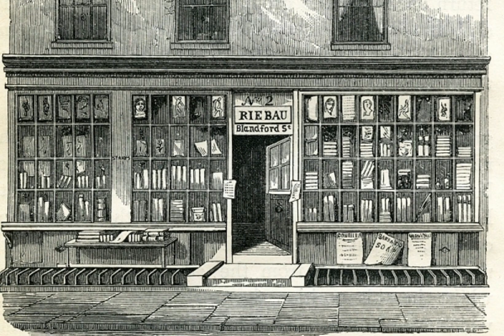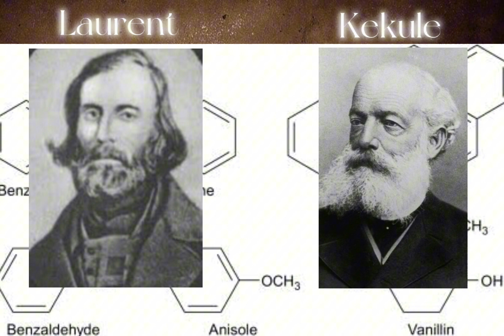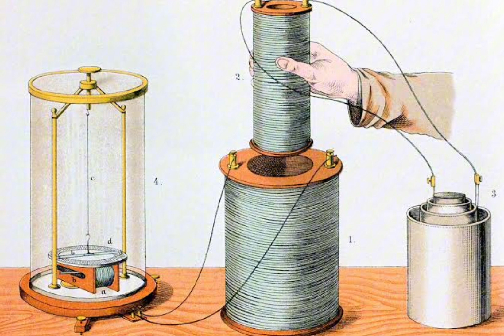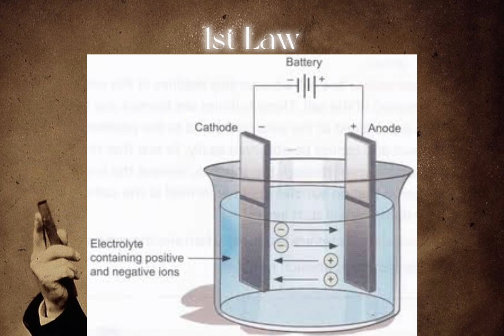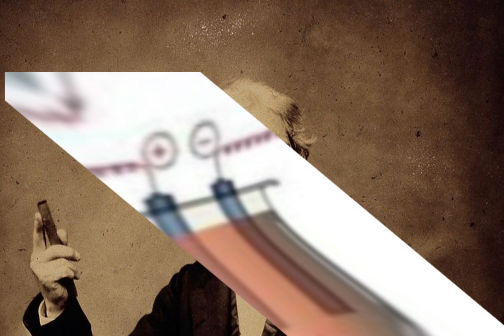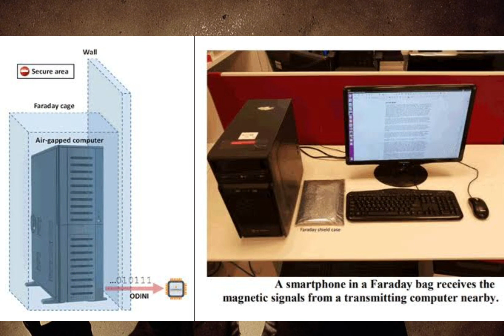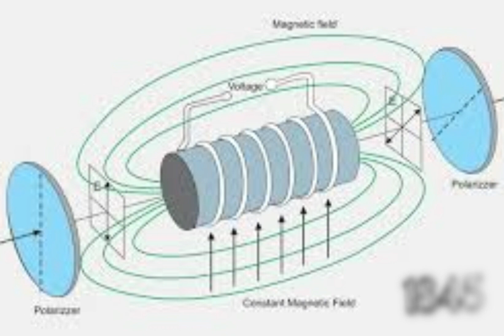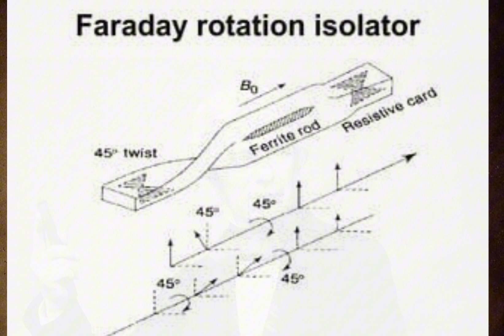10 Facts about Michael Faraday (The Father of Electricity)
10 Facts about Michael Faraday (The Father of Electricity), also one of the great experimentalists

Could have easily done another 10